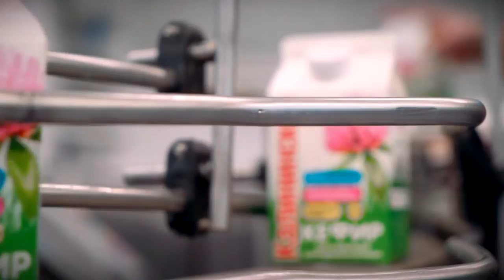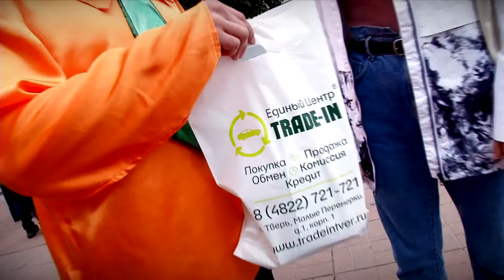Медиахолдинг «Тверской проспект» вместе с партнёрами поздравил жителей Твери с Днём знаний